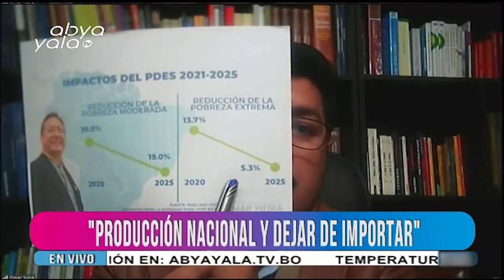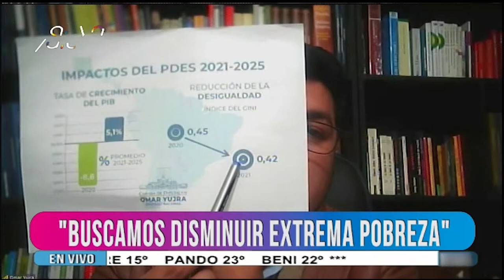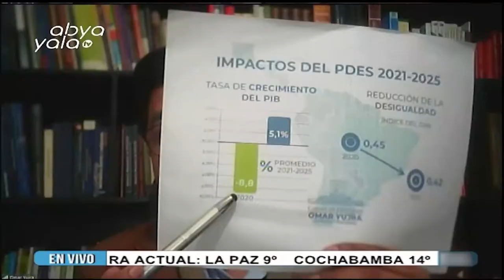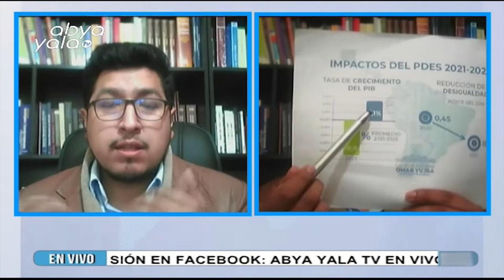Yujra: Plan de Desarrollo Económico y Social no vulnera autonomías departamentales y municipales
Yujra, en entrevista con la Primera Edición de Abya Yala Noticias, aseguró que el Plan de Desarrollo Económico y Social 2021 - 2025, aprobado en las últimas horas por la Asamblea Legislativa Plurinacional (ALP) no atenta contra las autonomías departamentales, municipales ni regionales.